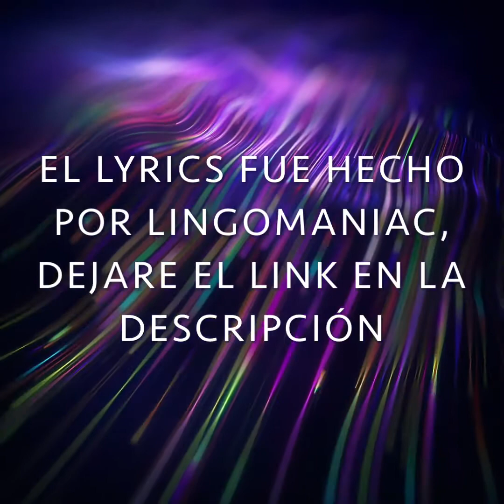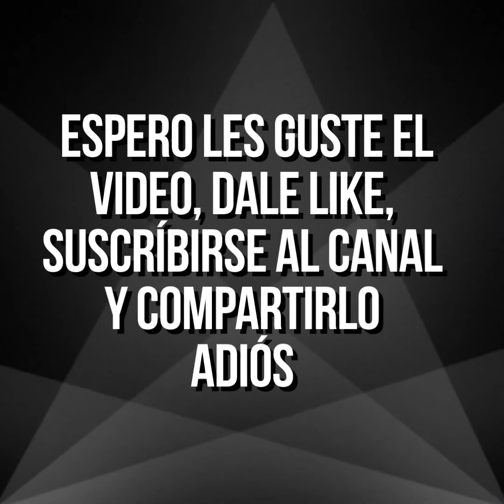Mario kart 7 Rainbow Road con Lyrics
Hola amigos en este video se trata de una canción de uno de mis videojuegos favoritos con mi personaje favorito, el creador de la letra es lingomaniac88 aquí dejare el link para que lo vea y disfruten
Bueno hasta aquí el video del día de hoy nos vemos la próxima vez. Adiós